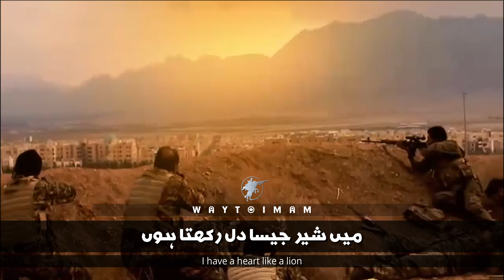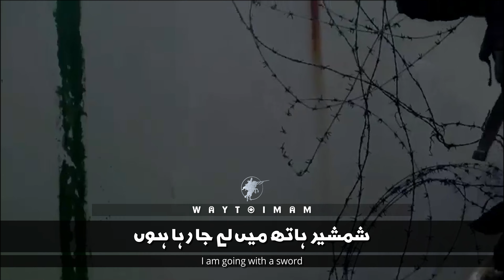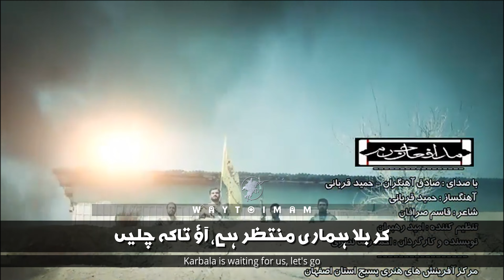Mudafiyan-e-Haram🥀Ahangaran & Qurbani | Urdu & English Subtitles | مدافعان حرم🥀آهنگران و قربانی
● Title
● Speaker/Voice
● Video
● Music
● Edit
● Subtitles             ▶  English & Urdu
● Language
● Channel